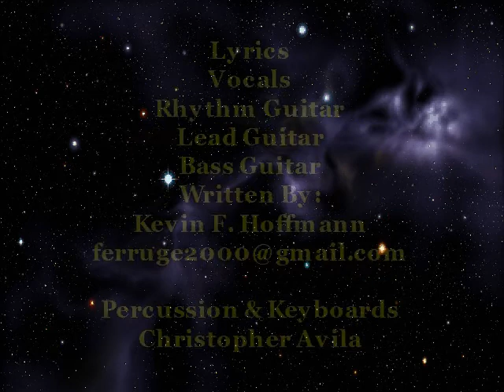Kevin F. Hoffmann / She's Just My Kind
Original Song Track Demo / She's Just My Kind / Album-Pathways

For more information or to purchase my original songs/tracks in formats .mp3/.wav files..$1.99 ea.